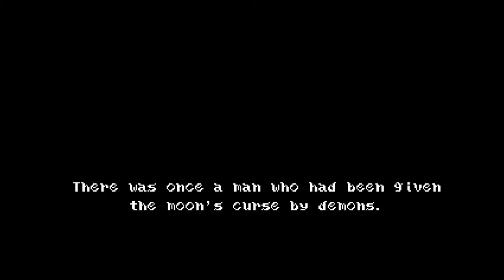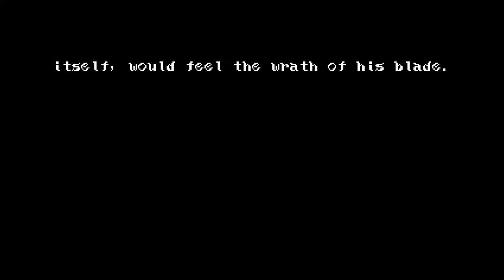The Rear Of A Caboose - Bloodstained: Curse Of The Moon - PART 1 - Brosplay!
Is the episode over?